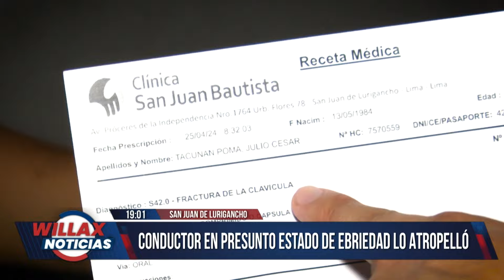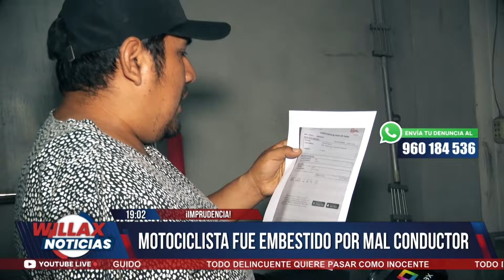Willax Noticias Edición Central - ABR 29 - 1/3 - BENAVIDES ASEGURA QUE REGRESARÁ A LA FISCALÍA